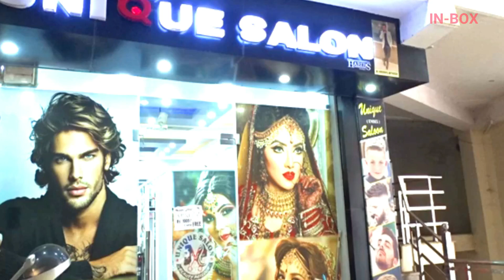NAI OR GIRAHAK KA jhagda--FULL Comedy--IN-BOX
NAI OR GIRAHAK KA GHAGRA--FULL COMEDY--IN-BOX